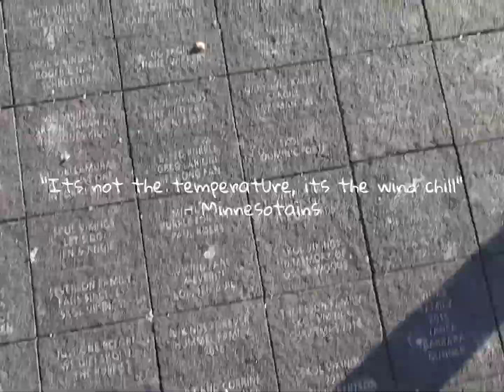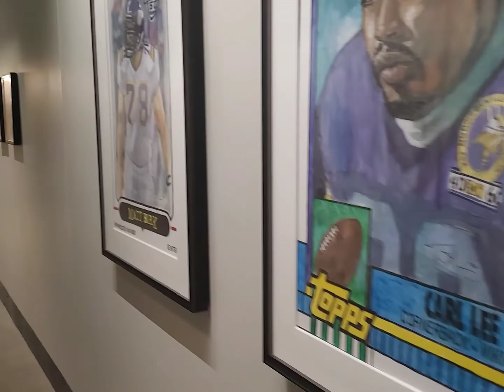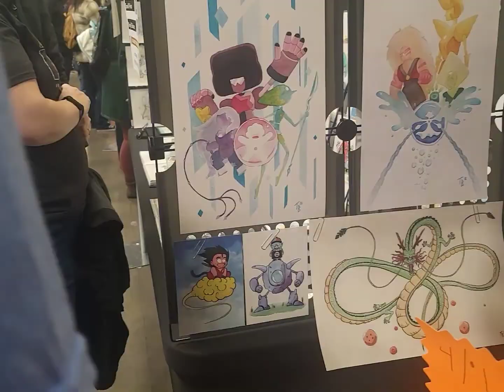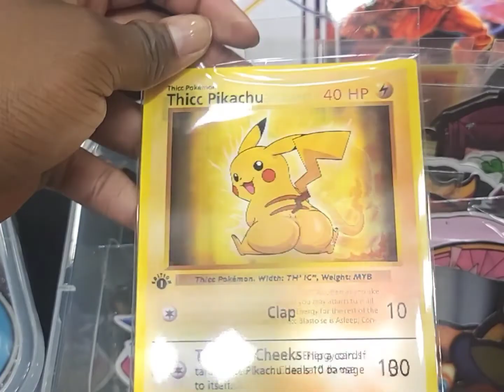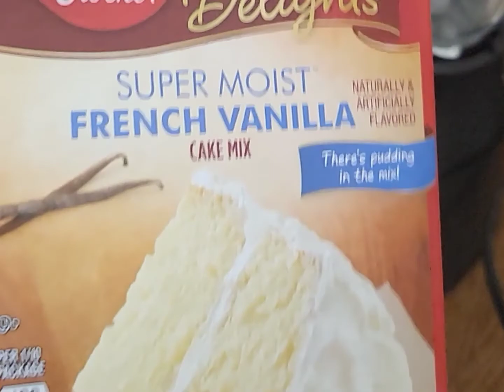Embracing Minnesotas Changing Seasons | Late Fall Fun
When the fallen leaves are finally covered and frost and the jackets you wear get thicker. THE HOLIDAY SEASON IS HERE! late fall is that wonderful time of year when you can go enjoy the inside as much as you still can enjoy the outside. I want to showcase all the fun in this cold state! let's get on with the adventures so bundle up and let go have some fun!

Minnesota has so much to offer, and this is just the tip of the iceberg, so we have allot more adventures in the future!

thanks for supporting my shenanigans ❤